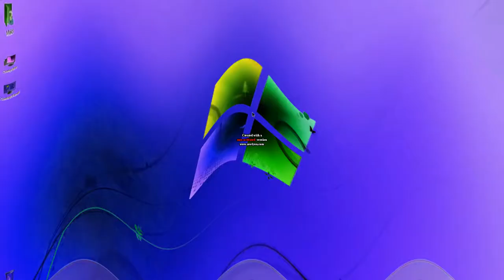Sad Windows 7 Turns To Windows 8 Intro